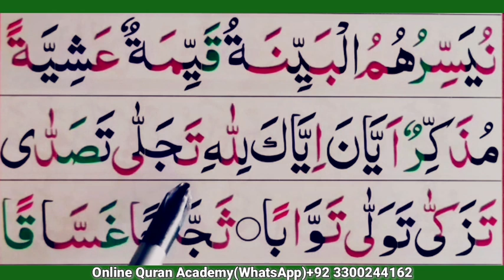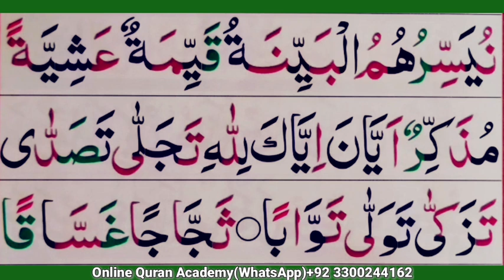Noorania Qaida ||Ep# 02❤Lesson NO.13❤Spelling wordby word full Tajweed ||Easily learn Quran||Qaidah